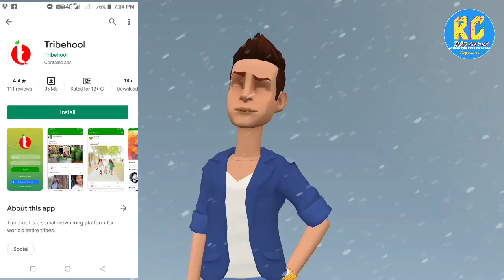Tribehool / संथाल कोवाक् सोसल मीडिया / Tribehool social media of santhal / Raj Creation